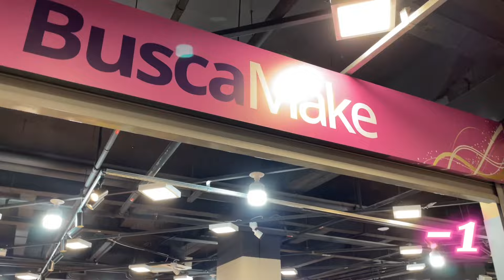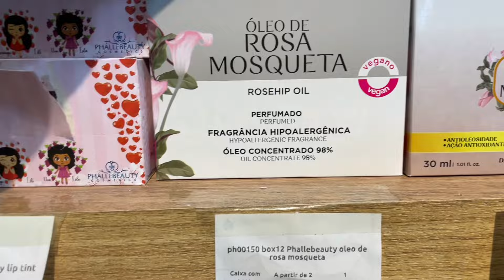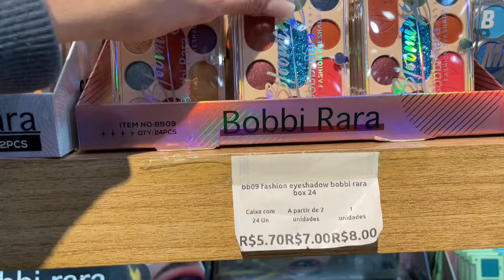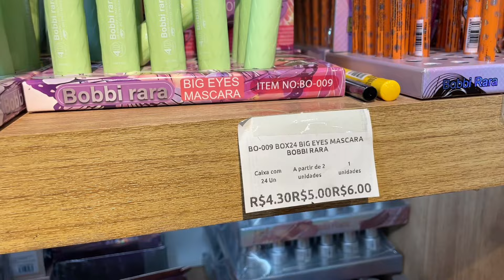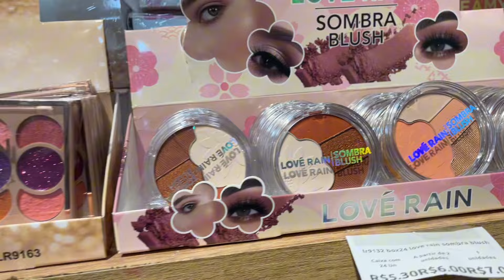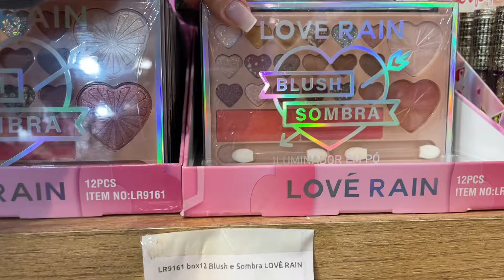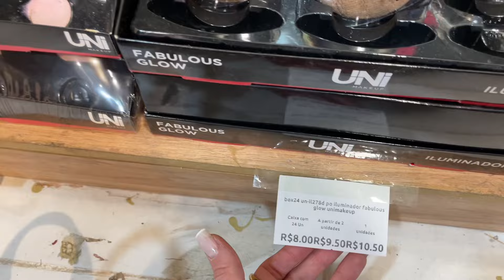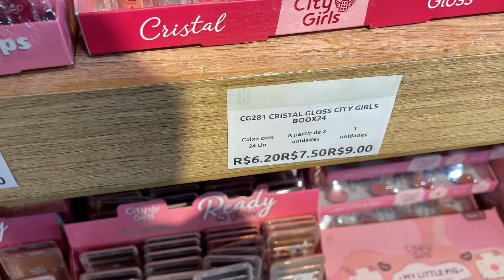MAQUIAGEM BARATA do BUSCA BUSCA no BRÁS | Marcas com Valores - Varejo e Atacado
Amiga vem comigo conhecer a nova loja de MAQUIAGEM DO BUSCA BUSCA a famosa Busca Make e pirar na infinidade de produtos e preços.

Maquiagem, produtos para cabelo, produtos para o corpo, skin care e muito mais…

Bora 😉

🔹Loja busca busca (busca make)

📍R: Barão de Ladário, 566 Brás - SP
(Shopping Plaza Polo) LOJA ESTÁ NO -1